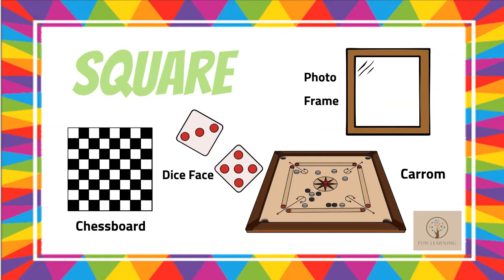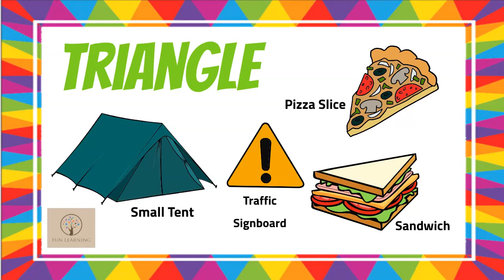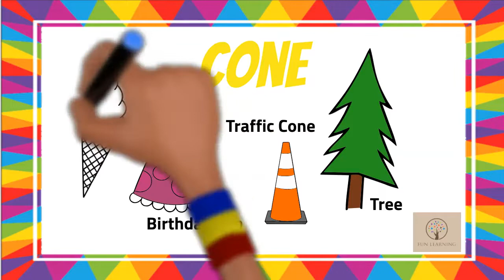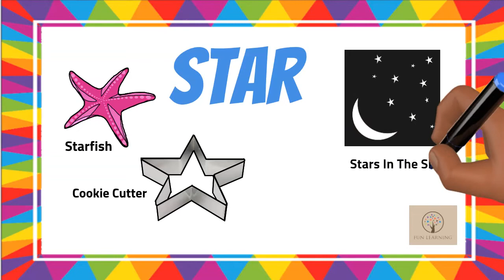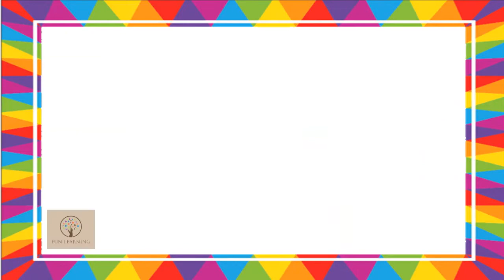Shapes | Fun Learning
Basic Shapes